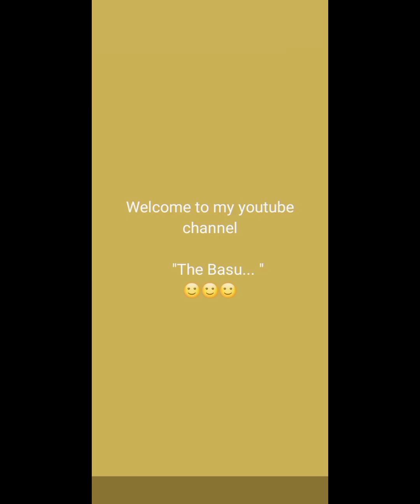Why Routine is very important?? 🙂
A routine can give you 4 important things
1.Schedule
2.Strartegic beginning
3.Consiousness
& 4.A proper allocation towards work

So make a routine by which you will definitely be improved in your own way...